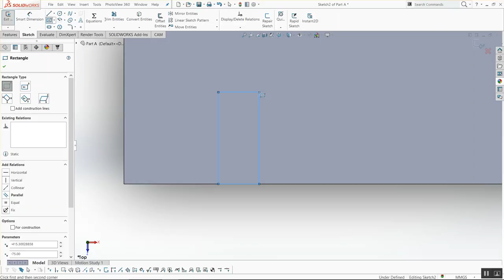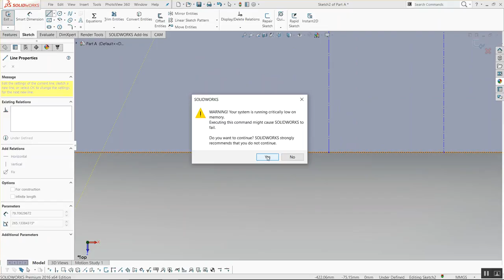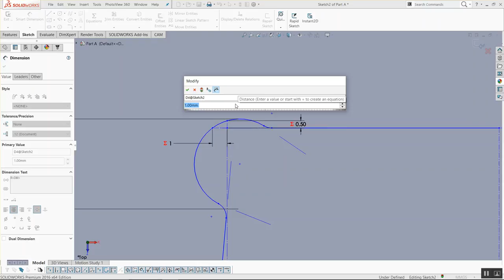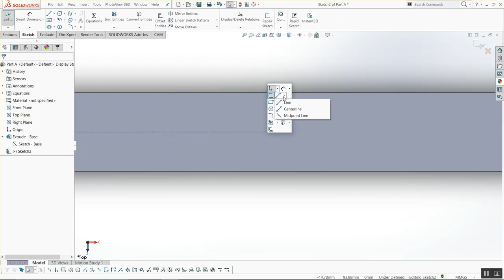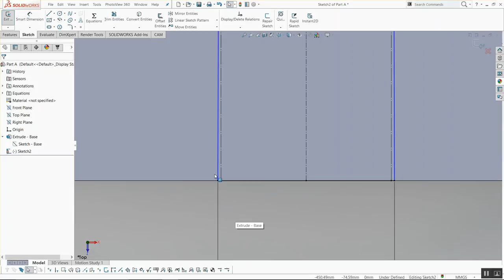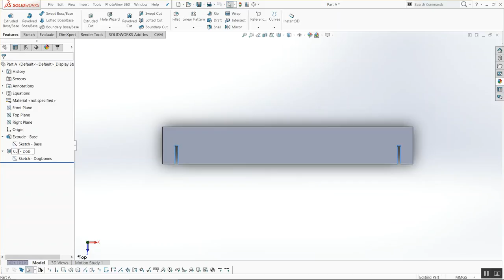Tutorial - SolidWorks - GrowSquare v1.0 - Part 02 - Dogbones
Part 02 of the GrowSquare v1.0 modeling tutorial in SolidWorks, where we draw the dogbone joints.